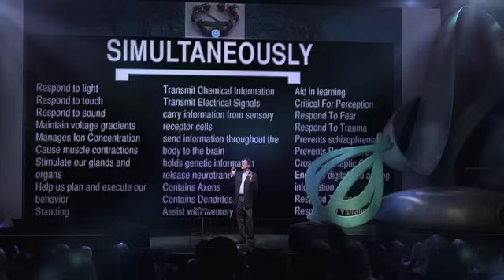Maximize Your Brainpower By Firing Every Neuron At Once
What could you do with more brainpower? Inventor and neurologist Gene Curlew introduces a revolutionary device that unlocks the full power of the human brain.